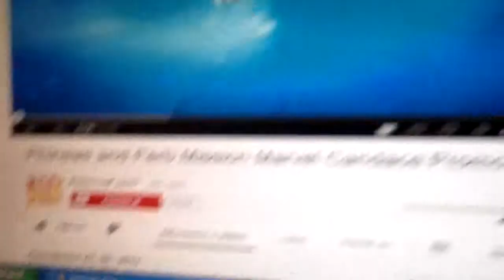phineas and ferb mission marvel